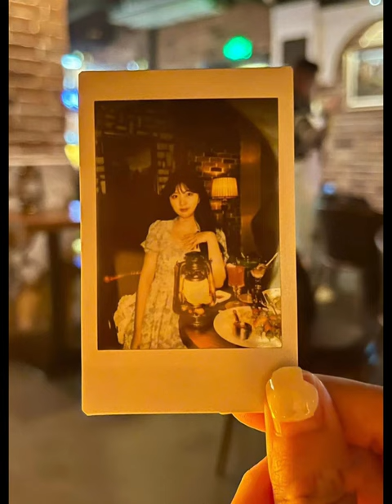充电露营氛围灯酒吧餐厅台灯Rechargeable Camping Atmosphere Light Bar Restaurant Table Light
bar lamp#table lamp#rechargeable table lamp#restaurant desk lighting